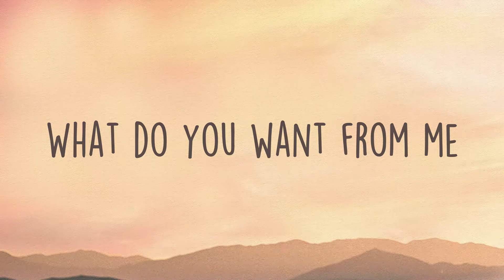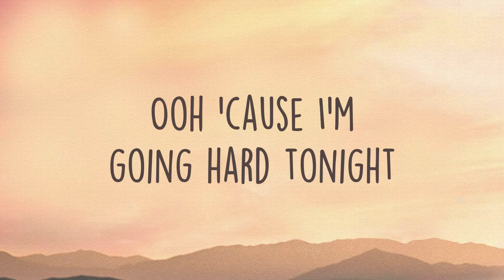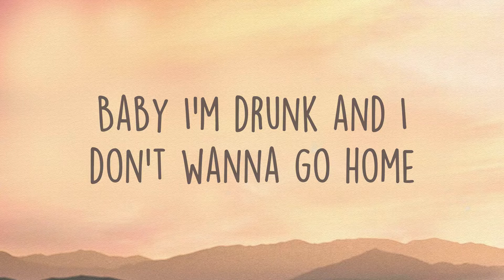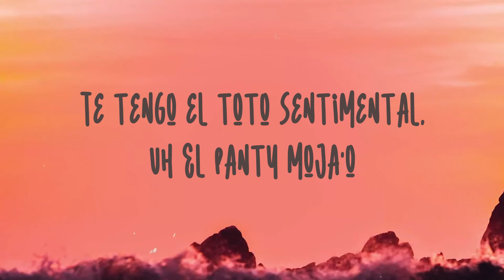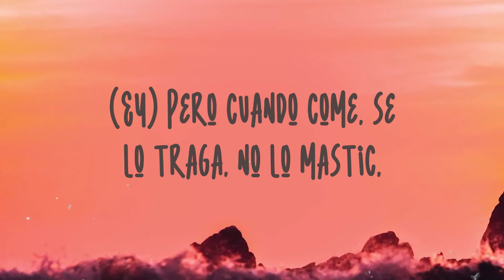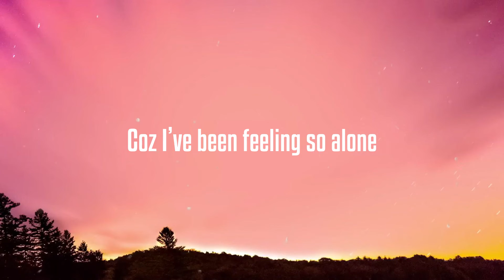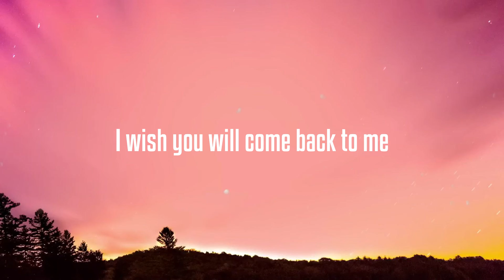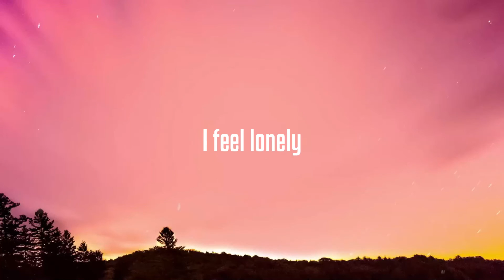Drunk - Ed Sheeran [Lyric Music] 🎷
Drunk - Ed Sheeran [Lyric Music] 🎷  Drunk - Ed Sheeran [Lyric Music] 🎷